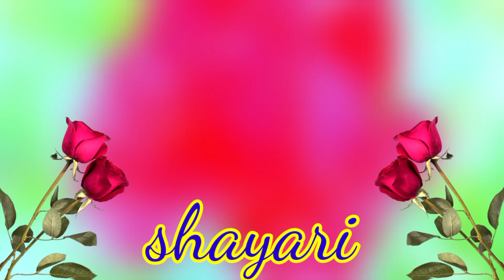Video 📸 / Love 😘 Love Status 💝/ Love Shayari 🌹/ Love Status 💝/ Love Video 😘/Hindi Shayari 🌹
Voice - Manish kumar ( my personal )